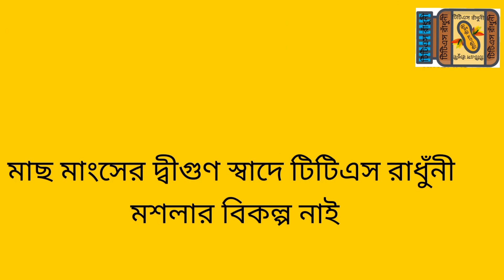টিটিএস রাধুঁনী মশলা